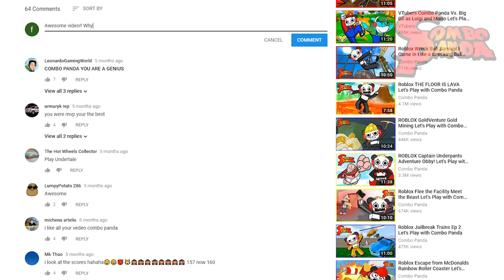BUILD OUR MACHINE ! Bendy and the Ink Machine in Basement ! Let's Play Scary Game